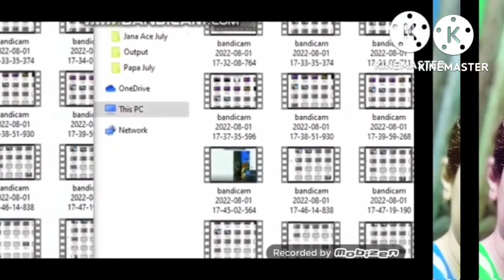2 August 2022